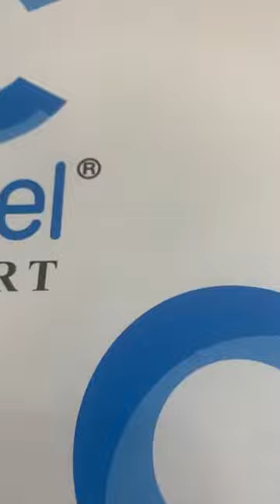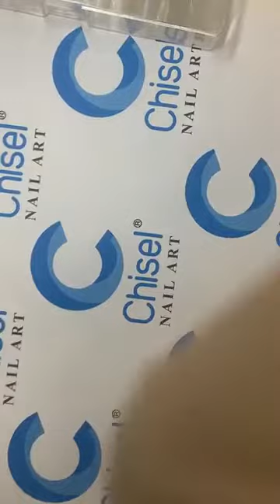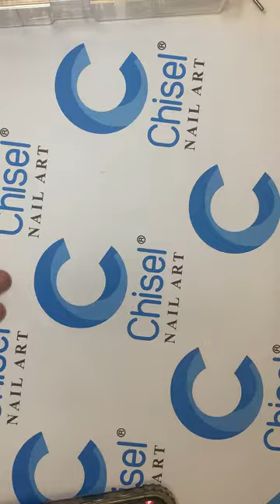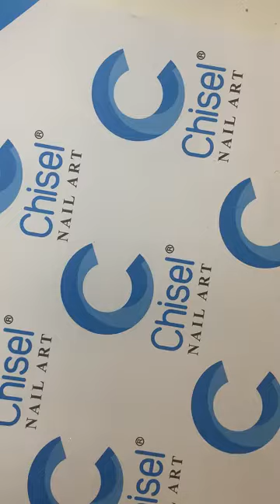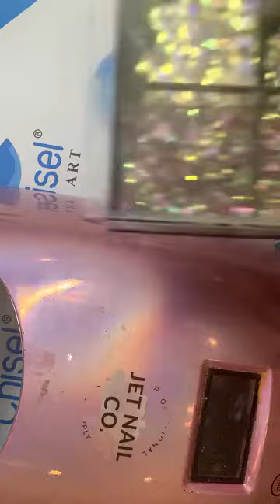Marble Jade Nails - French tip design with Acrylic Powder